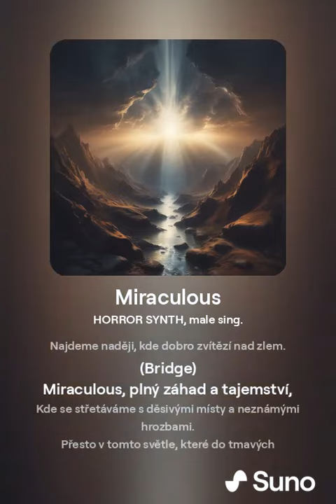Miraculous by ai